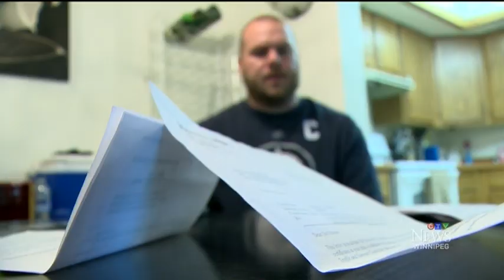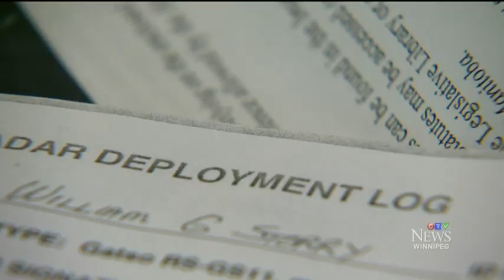Winnipeg man fights photo speeding ticket with Google Maps and wins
Josh Crabb on why Winnipeggers should think twice before paying up for tickets.